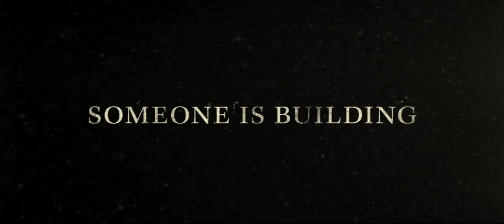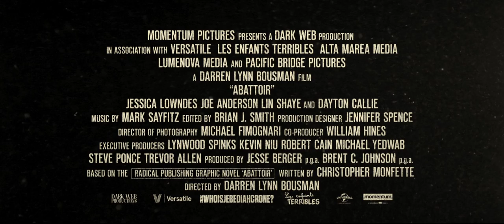Abattoir Official Trailer 1 (2016) - Horror Movie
Starring: Jessica Lowndes, Joe Anderson, Lin Shaye

In Theaters, VOD and Digital HD:  December 9, 2016

Real estate reporter Julia Talben’s (Jessica Lowndes) life is turned upside down when her family is brutally murdered. Julia quickly realizes there is more to this story when she returns to the crime scene to find the murder room deconstructed and physically removed from her sister’s home. This ignites an investigation that leads her and ex-lover Detective Declan Grady (Joe Anderson) to the town of New English, where they meet town spinster Allie (Lin Shaye) along with the enigmatic Jebediah Crone (Dayton Callie) and the Abattoir—a monstrous house stitched together with unending rooms of death. Julia comes to realize her sister’s soul is trapped inside, but the Abattoir isn’t just a house—it’s a door to something more evil than anyone could have ever imagined. Julia and Grady are ultimately faced with the question: How do you build a haunted house?